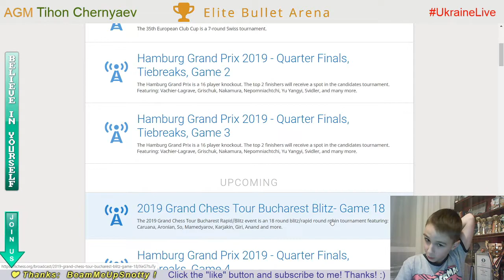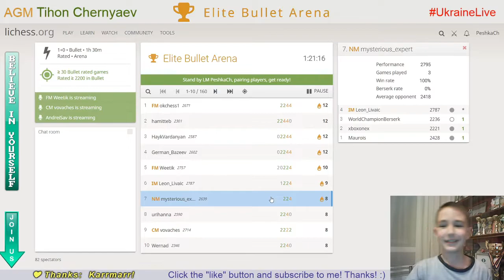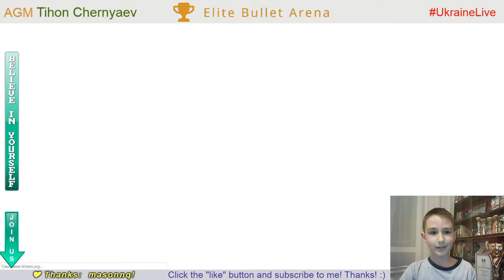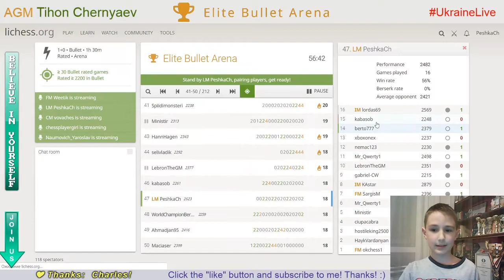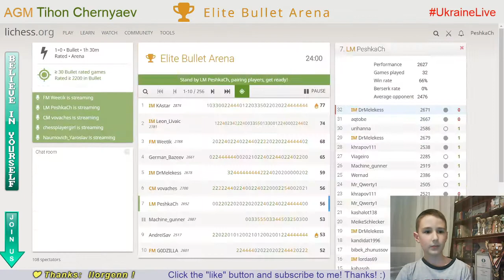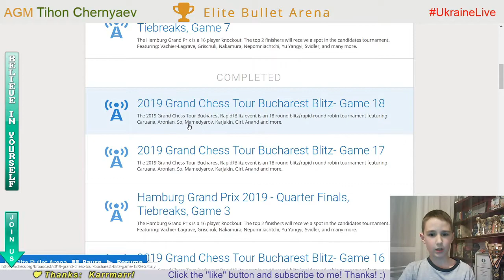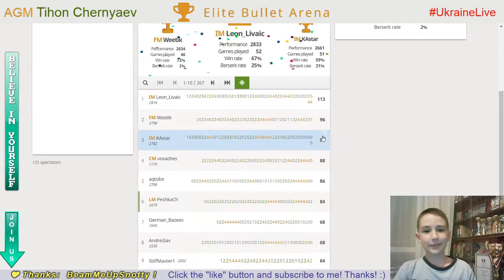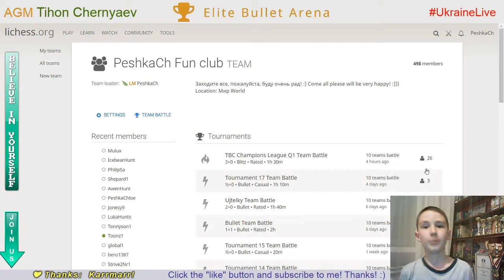CHESS. Elite Bullet Arena on Lichess.org. LiveStream. 10/11/2019